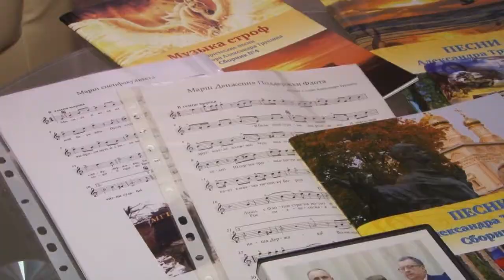Рязанцы отметили день Военно-морского флота